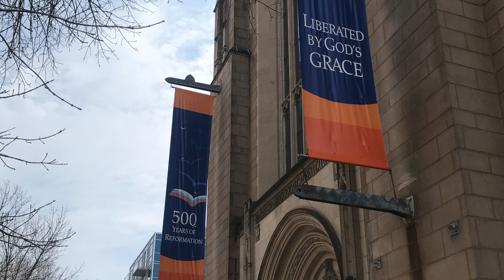University Catholic Church Rebuilds-IS Audio Slideshow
IS Audio Slideshow project for J202 featuring St. Paul University Catholic Center near the University of Wisconsin-Madison Campus.